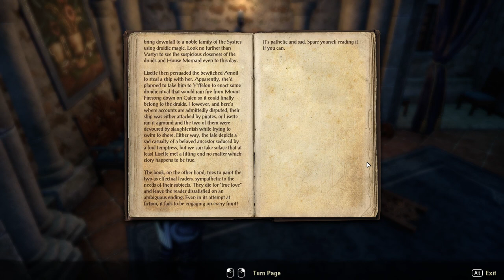ESO: Legacy of the Bretons Epilogue Walkthrough Part 2 - The Ivy Throne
We attempt to chase down Lord Bacaro Volorus, who is trying to obtain the three pieces of the Druid King Regalia and crown himself the new Druid King.

0:00 Intro
0:47 The Ivy Throne - Introduction
3:19 Meet Count Stefan in Vastyr, Talk to Count Stefan Mornard
8:14 Enter the Castle Library, Find the Druid King's Crown, Talk to Count Stefan Mornard
11:38 Arnoit and Lisette: The Truth lorebook
13:20 Go to Glimmertarn, Talk to Druid Laurel
18:28 Follow Lady Arabelle to Y'ffre's Path, Explore Y'ffre's Path, Talk to Lady Arabelle
24:51 Find Lord Bacaro and Frii, Defeat the Summoned Creature, Talk to Lady Arabelle
27:34 Examine the Carvings, Talk to Druid Laurel, Return to Castle Mornard
32:30 Talk to Count Stefan Mornard, Talk to Count Siravaen, Go to the Vastyr Docks, Sail for Y'ffelon
38:09 Talk to Lady Arabelle, Search Around Mount Firesong, Enter Mount Firesong
42:45 Explore Mount Firesong, Rescue Frii, Defend Frii, Use Frii's Wind Vortex
46:11 Find Lord Bacaro, Defeat Mount Firesong's Avatar
51:28 Escape the Rising Lava, Find Lord Bacaro
53:22 Defeat Lord Bacaro (The Ascendant Lord Bacaro boss fight)
57:12 Talk to Frii, Place the Crown, Place the Gauntlet, Place the Staff, Exit Mount Firesong
59:33 Talk to Lady Arabelle, Return to Vastyr
1:06:21 The Ivy Throne - Conclusion
1:09:55 See you next time